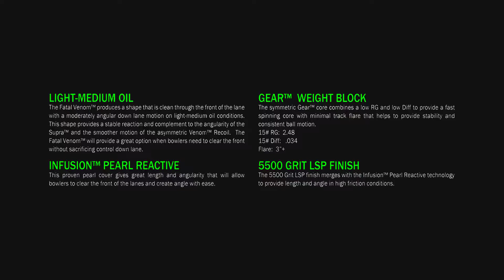Fatal Venom by Mark Wilson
The Fatal Venom™ provides a deadly combination of length with an angular strike on light-medium oil conditions.  It features the latest MOTIV® cover technology and the outstanding original Gear™ core from the Venom™ Shock.

The Gear™ core gives the Fatal Venom™ both low RG and low differential so it spins super-fast with minimal track flare.  The result is a stable ball motion with massive energy retention.

Utilizing the latest Infusion™ Pearl Reactive cover, the Fatal Venom™ offers great length and angularity. These traction characteristics joined with the control of the Gear™ core provide a clean and moderately angular motion that is ideal for scoring on drier lanes.